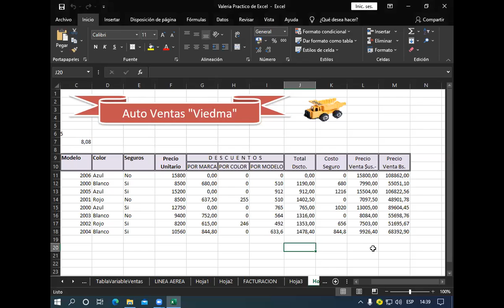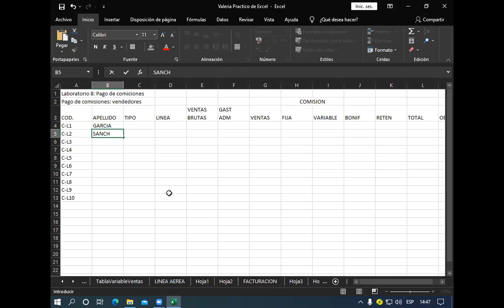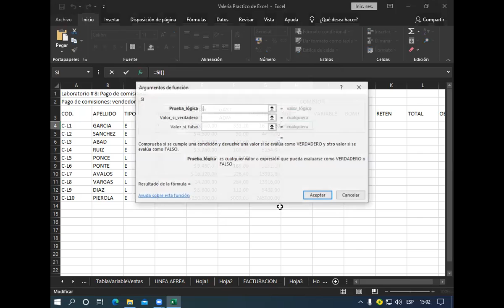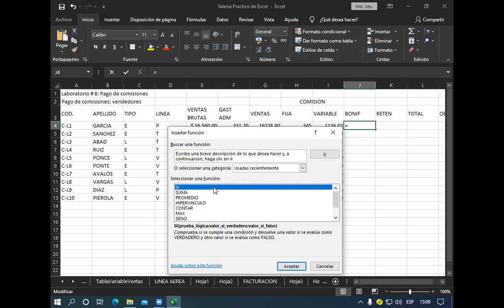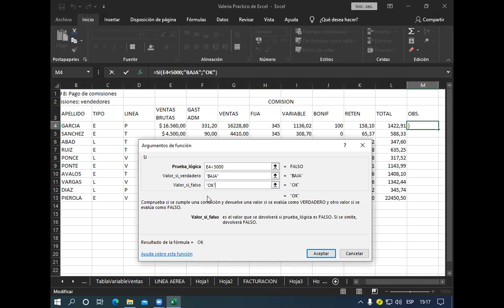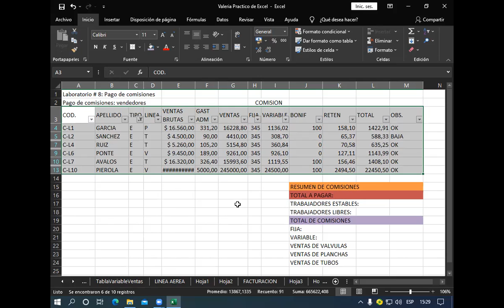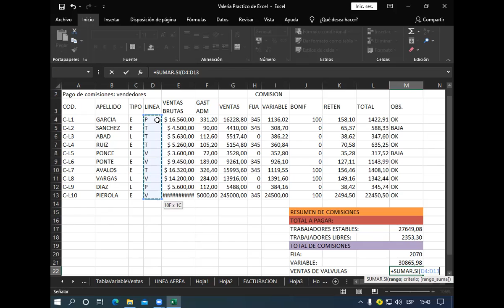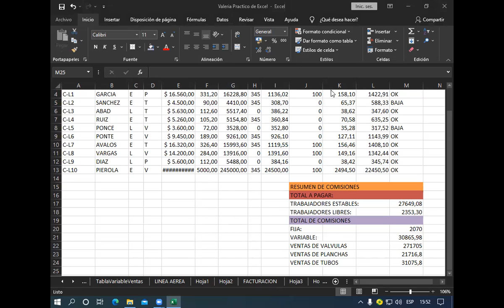Clase 12 de excel Junio